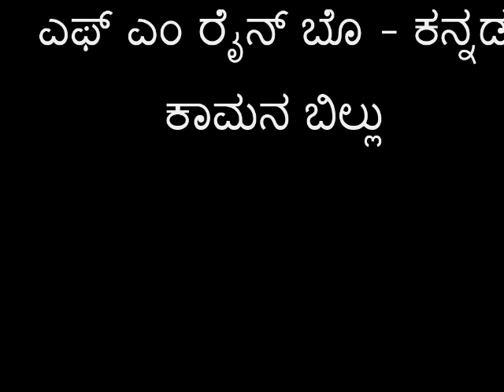Nudi Nityotsava- Special programme , Interview with Dr .Uday shankar Puranik.